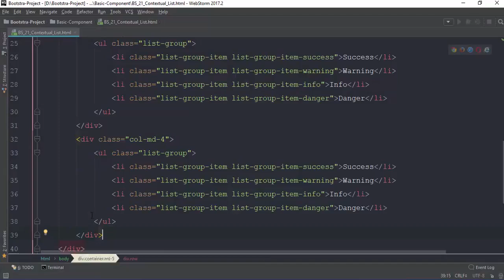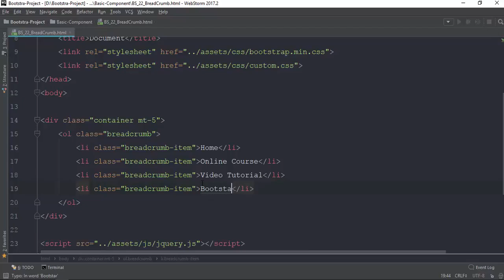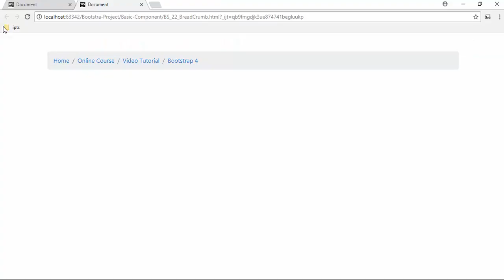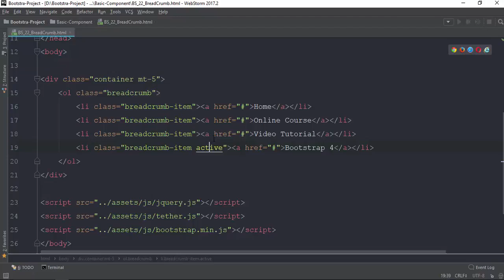021 BreadCrumb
Front-end web developers use: JavaScript
Back-end web developers use: JavaScript, Java, Python, PHP, Ruby
Mobile developers use: Swift, Java, C#
Game developers use: C++, C#